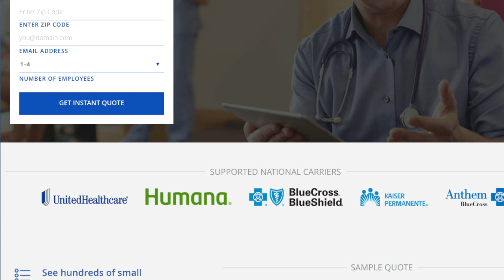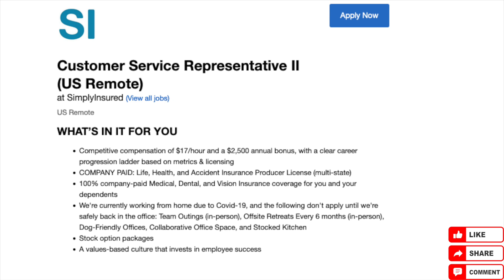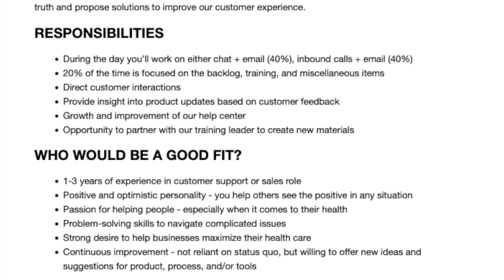🤩$2500 ANNUAL BONUS! $17 HOURLY EMAIL/PHONE WORK FROM HOME JOB, 1 MINUTE APPLICATION!